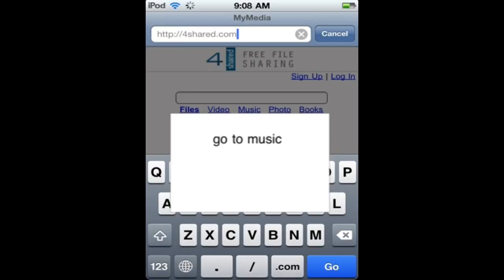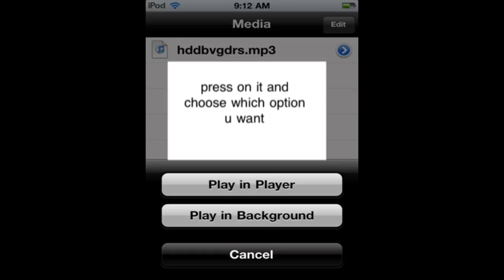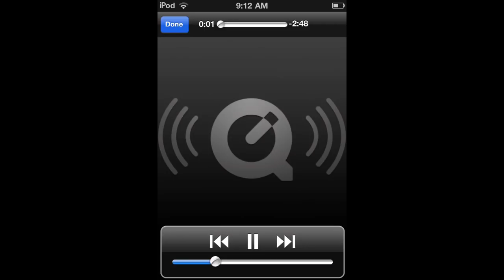how to get free music on ipod (no jail break needed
IMPORTANT READ IMMEDIARLY mymedia-app i used to get music. i made something wrong when i tell u to open the file with an arrow going down dont do taht go to the music sign